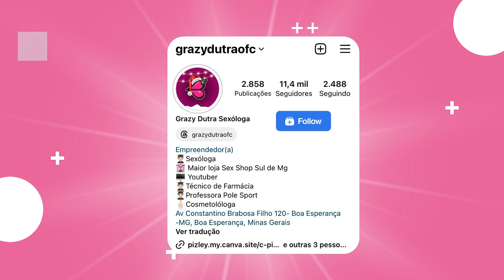SECOU EU VOU TE MOLHAR !!